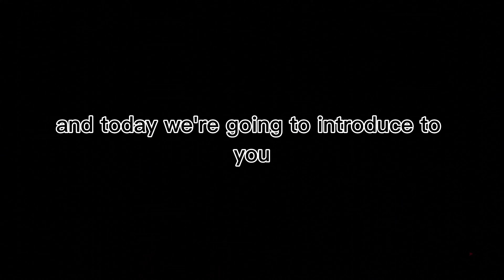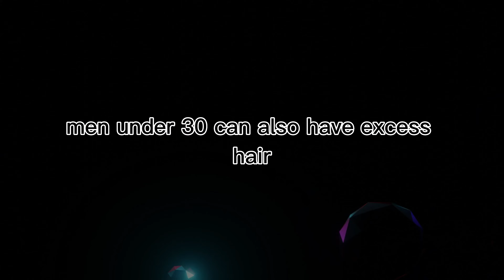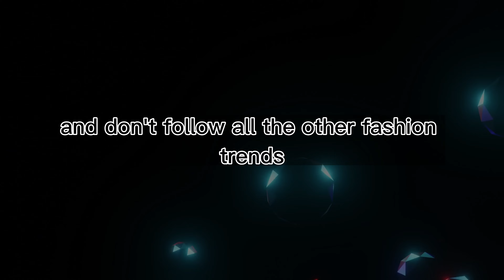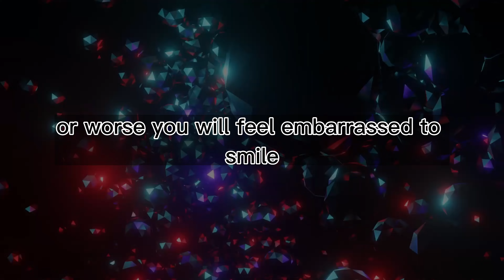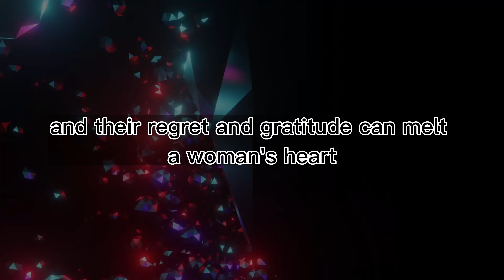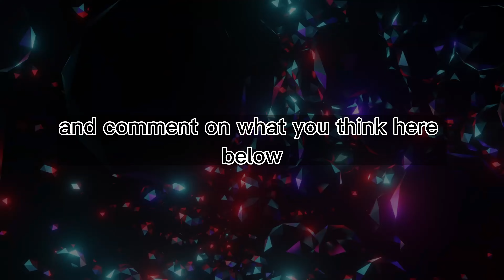5 THINGS WOMEN INSTANTLY NOTICE ABOUT HIGH-VALUE MEN - Curious Facts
5 THINGS WOMEN INSTANTLY NOTICE ABOUT HIGH-VALUE MEN

The Curious Facts channel is mainly dedicated to facts, curiosities, narratives, psychology about men and women, great quotes about psychology and human behavior, psychology trivia, legends, myths and much more. We always try to explain and teach those who know nothing about these events. The goal of this channel is to transmit wisdom about everything and everyone.

All our content is totally educational and seeks to inform as many people as possible about the content presented.